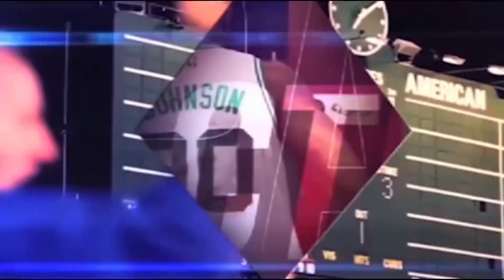QUERÍAN JODER A FERNANDO TATIS JR.